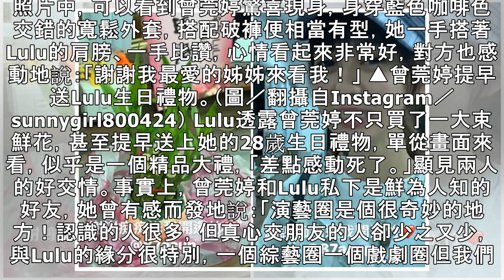28歲生日收曾莞婷「精品大禮」 Lulu一看超感動：妳總是最照顧我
28歲生日收曾莞婷「精品大禮」　Lulu一看超感動：妳總是最照顧我